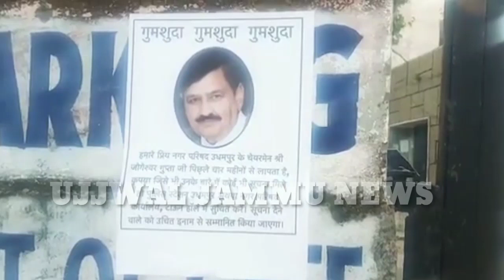UJJWAL JAMMU NEWS :Municipal Council Udhampur President Dr. Yogeshwar Gupta declared "missing" in p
Municipal Council Udhampur President  Dr. Yogeshwar Gupta declared "missing" in posters that have surfaced at a few public places in Udhampur . "Gumshuda ki Talash (search for missing), Municipal Council Udhampur President " read the posters that can be seen at Many Places in Udhampur .